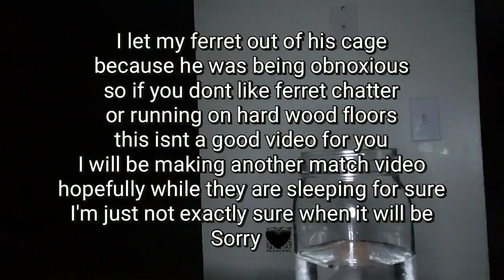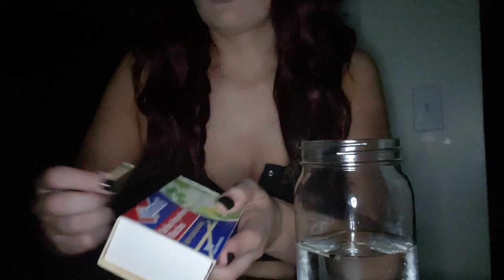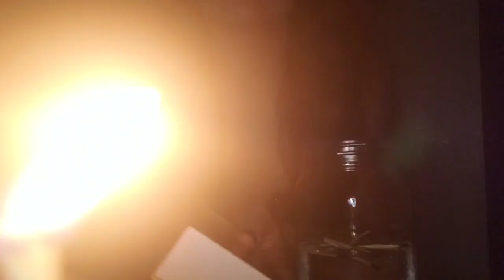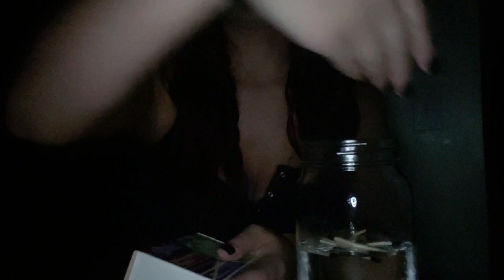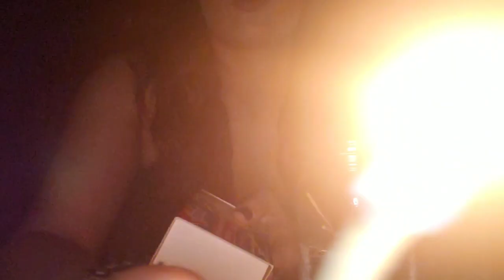ASMR Match Lighting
Sorry about my ferrets 🖤